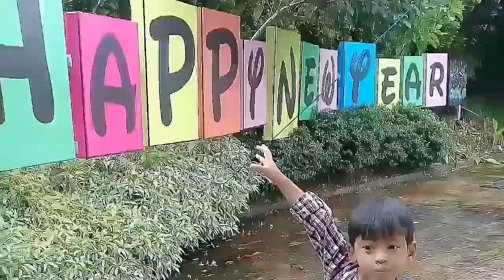Masak Secukupnya Buat menu rumahan||Sayur Ayam Kuning Tumis Oseng Jamur Putih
Halo semua Assalamualaikum...jumpa lagi dengan saya disini...Hari ini saya masak menu rumahan yang gak bikin ribet sayur ayam berbumbu kuning karna pake kunyit & cabe merah dan juga tumis oseng jamur campur sawi putih sebelumnya saya belum pernah tumis oseng jamur pakai sawi putih jadi kali ini saya mau menambahkan nya kemasakan saya.hhehehee...semoga kalian suka ya dg video ini jangan lupa di LIKE & SUBSCRIBE bagi kalian yg belum jika ada yang di tanyakan tuliskan saja di kolom KOMENTAR di bawah video ini.
Mmuaaaaahhhhh !!!
Terimakasih